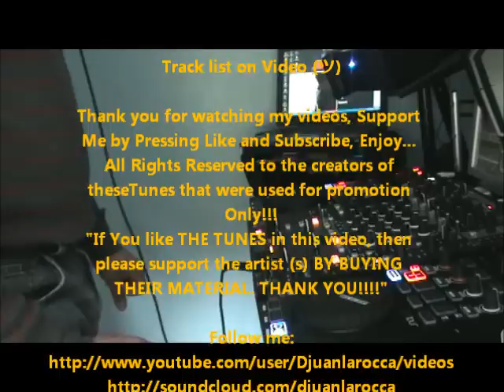Dj La Rocca - Trance II Mix.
Track list on Video (ツ)

"If You like THE TUNES in this video, then please support the artist (s) BY BUYING THEIR MATERIAL. THANK YOU!"